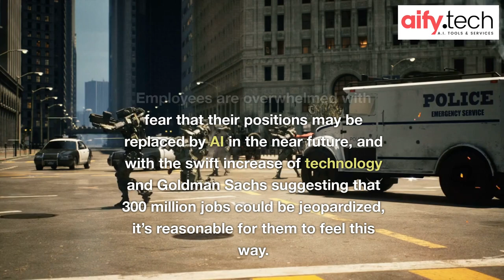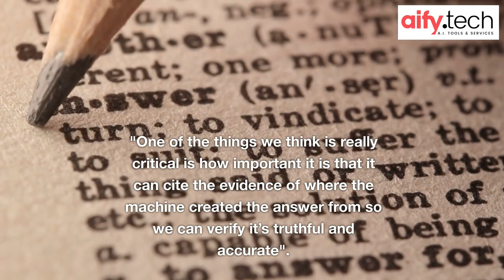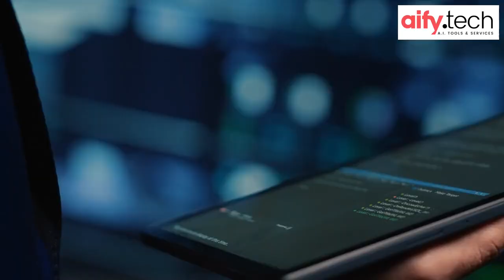Misconceptions about artificial intelligence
Artificial Intelligence has been at the forefront of news reports for a long time now, which frequently includes alarming stories of how AI can replace human workers.

OpenAI’s ChatGPT tool has made this fear more relevant. Fortunately, the reality of AI and its effect on jobs isn’t as bad as some reports suggest.